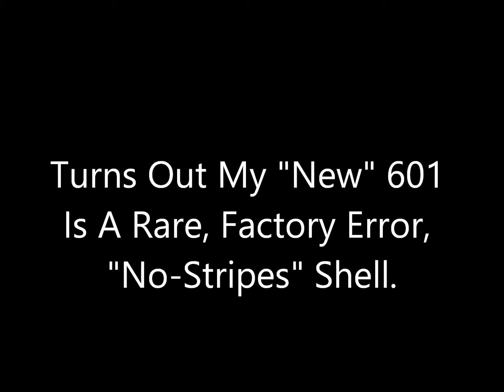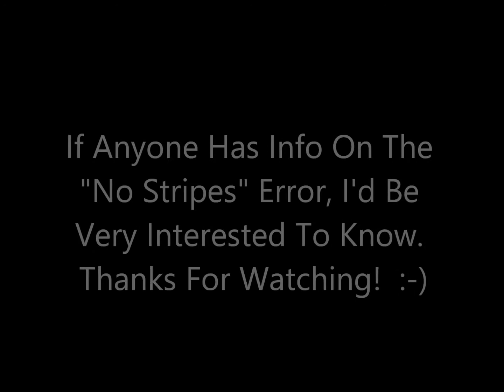Lionel Postwar 601 "No Stripes" Factory Error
I recently bought a big lot of postwar trains w/a 601 included in it. I figured I could keep the horn for my "old" 601 and part out the rest of the "new" 601. Then I noticed that the "new" 601 doesn't have the 3 stripes.